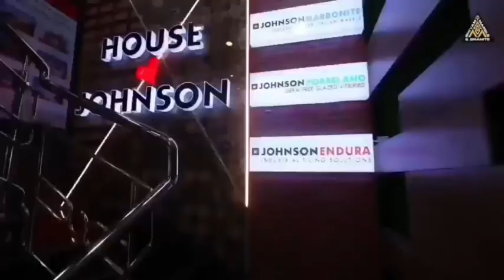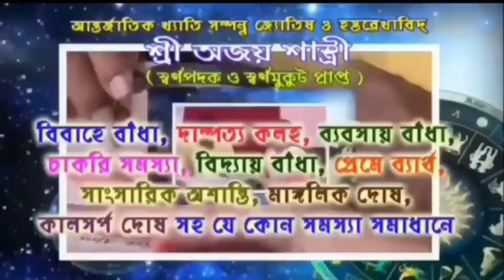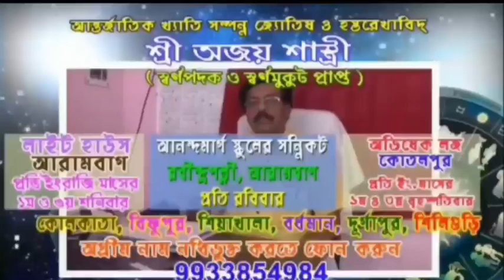ডঃ শ্যামাপ্রসাদ মুখোপাধ্যায়ের জন্ম দিবস পালিত হলো আরামবাগের দৌলতপুরে